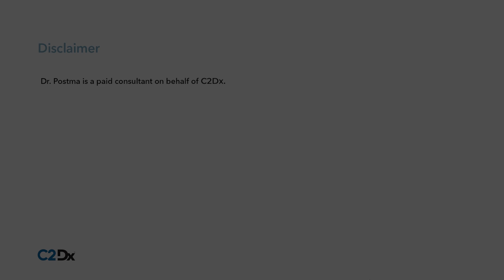Thoughts on the Hercules 100?